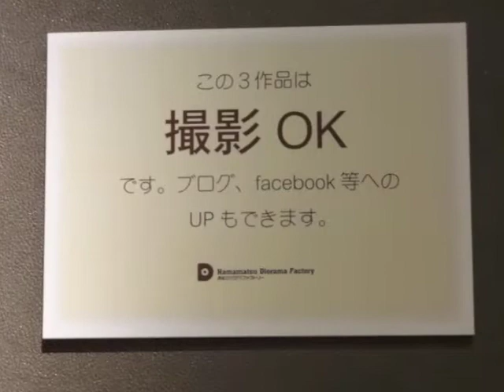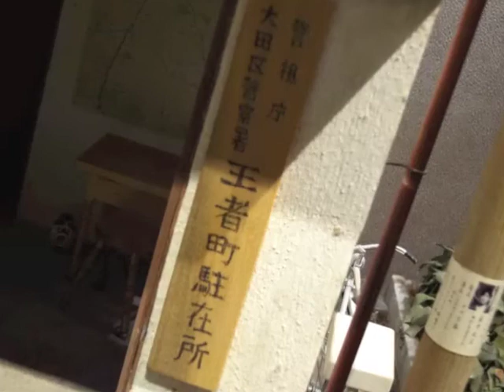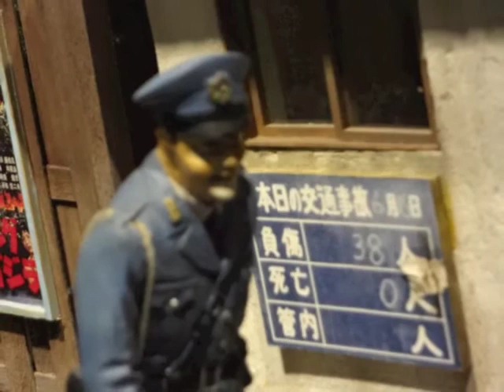浜松ジオラマファクトリー会場の様子20120408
会場内に展示されている作品の一部や会場の様子を紹介しています。